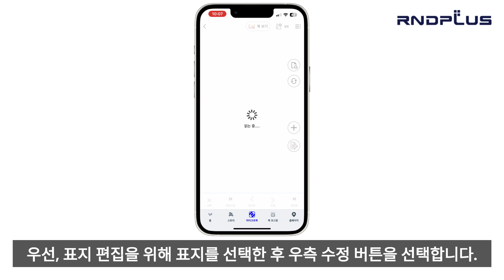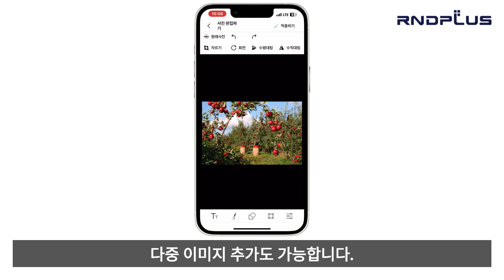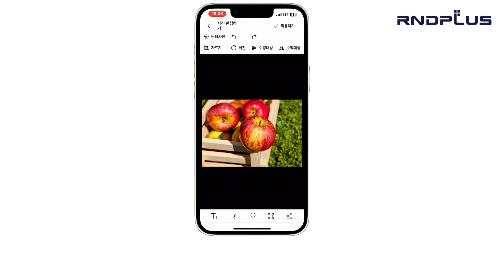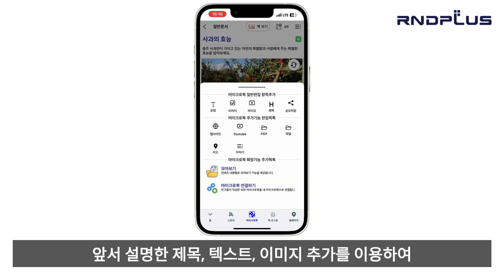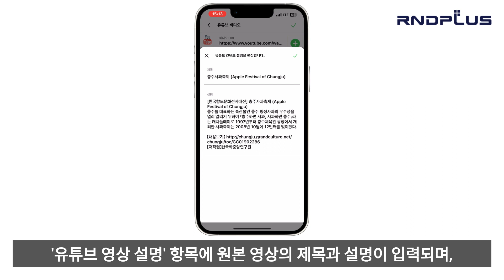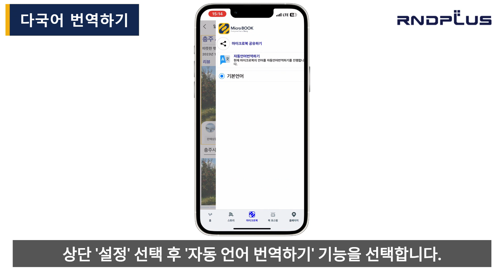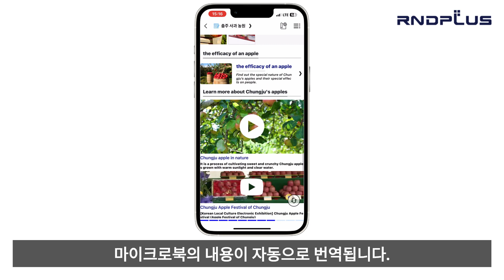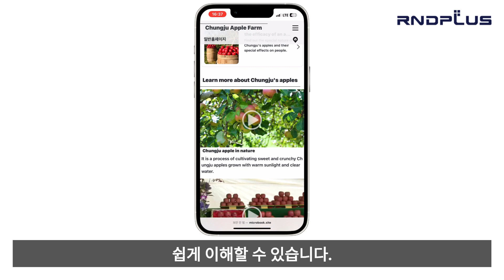마이크로북 App 홈페이지 만들기 및 설정 방법 안내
마이크로북 App에서 홈페이지형식 마이크로북을 만드는 방법을 안내하며, 홈페이지 다국어 번역 방법을 설명합니다.
만들어 놓은 홈페이지형식 마이크로북을 내 마이크로 홈페이지로 등록하여 QN코드(8자리 숫자 코드)를 설정하는 방법을 안내하며, 등록 후 웹, 카카오톡 등 SNS에 홈페이지를 공유하는 방법을 설명합니다.